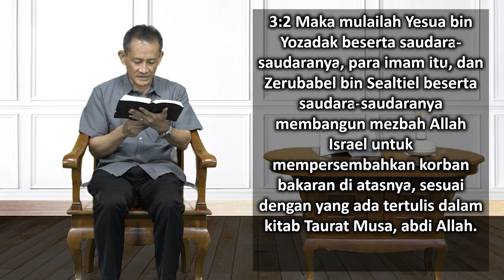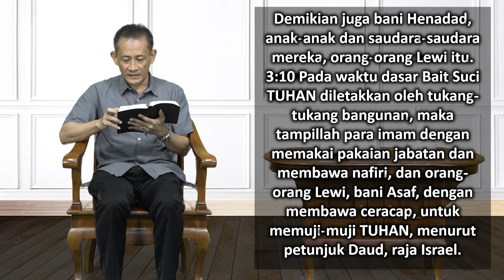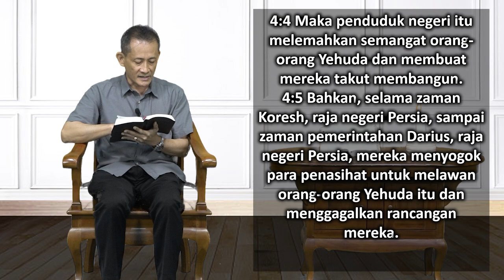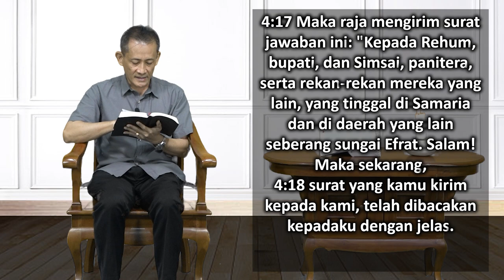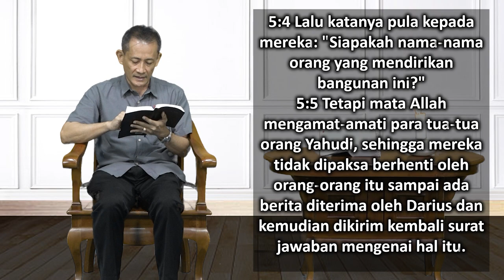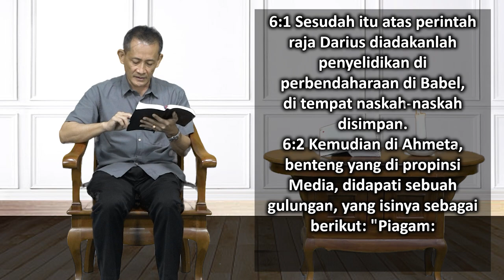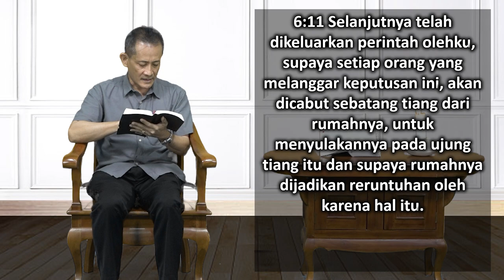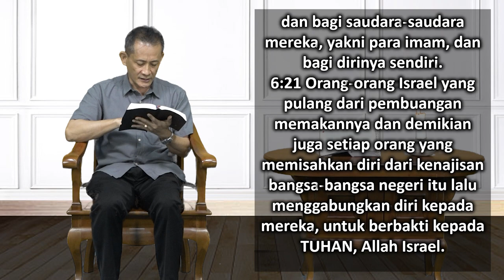Mari Membaca Alkitab | Hari ke 99 | Minggu, 9 April 2023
Bacaan : Ezra 3:1-6:22
Tema : "Bersabarlah - Aku Hanya Berusaha Melakukan Hal Yang Benar"